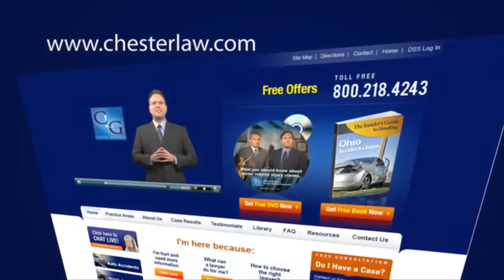Ohio Personal Injury Lawyer Says Choose Your Car Accident Lawyer Wisely